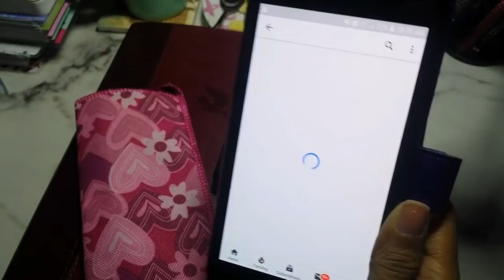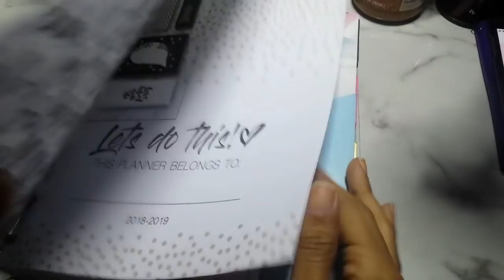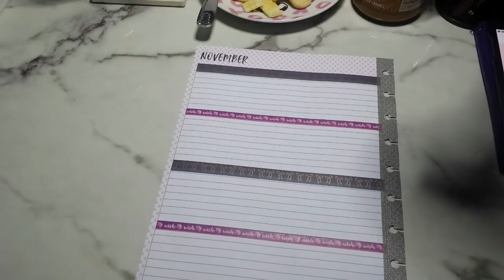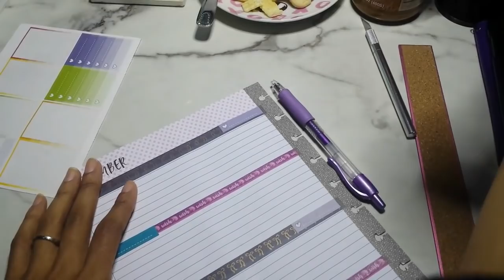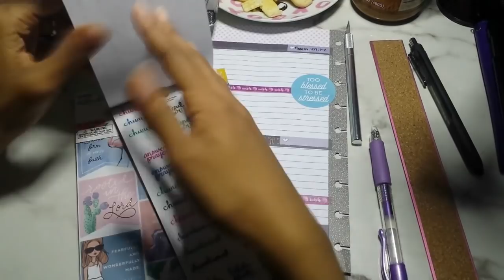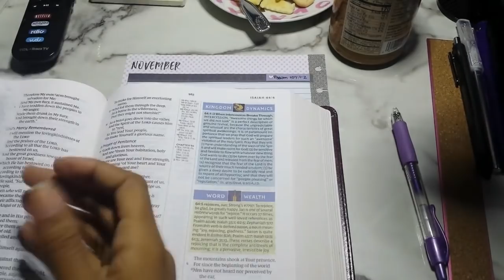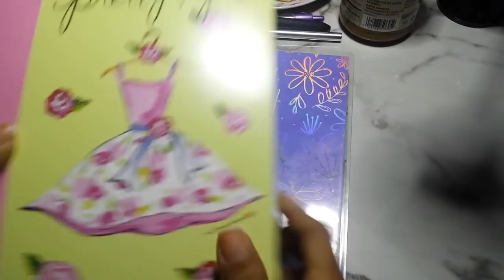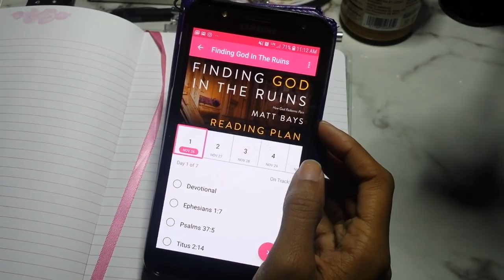Devotional with Me #2 | Scripture Writing and Bible App Plan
Hello Gems!

Here is the second installment of my devotional with me series. This is not the best setup, but I really wanted to show you all how I do my devotional time in the morning. I have several different ways to do devotionals. This is only one of them.

Spirit-Filled Life Bible Hardcover
Spirit-Filled Life Bible Burgundy Leather
Spirit-Filled Life Bible Kindle
Thompson Chain Reference Bible

Finding God in the Ruins (Current Bible App plan)

"He must increase, but I must decrease." - John 3:30